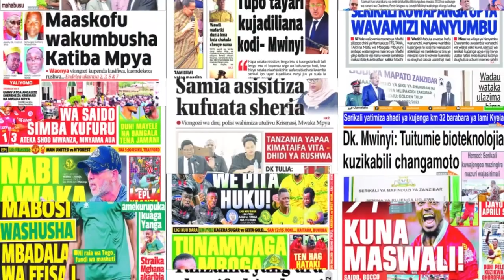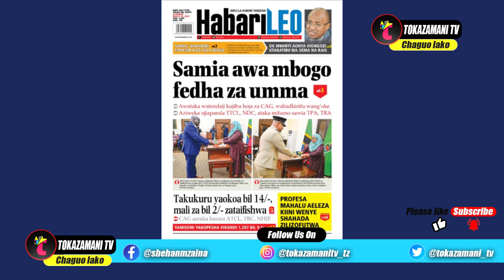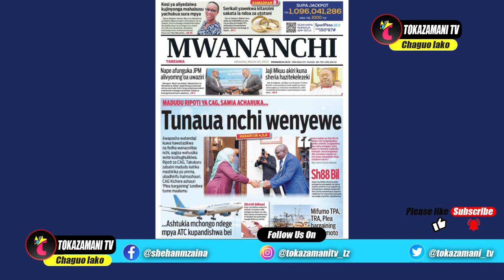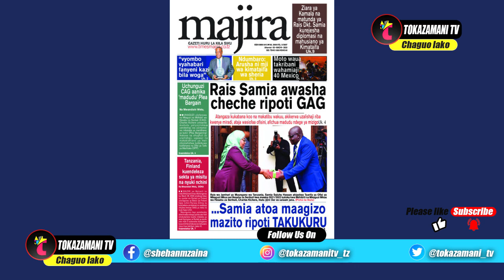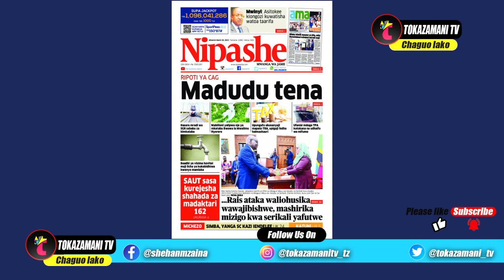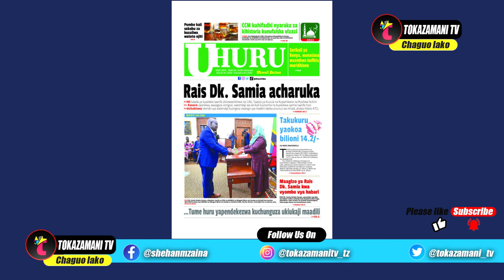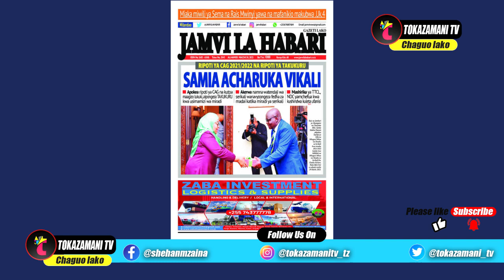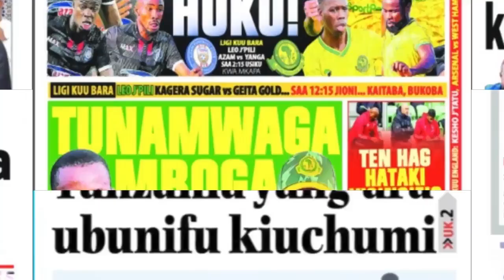Magazeti ya leo,30/03/23,REPOTI YA CAG MADUDU TENA,RAIS SAMIA AWA MBOGO,WINGA MKONGO MAMBO SAF YANGA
Magazeti ya leo,30/03/23,REPOTI YA CAG MADUDU TENA,RAIS SAMIA AWA MBOGO,WINGA MKONGO MAMBO SAFI YANGA,MBRAZIL SIMBA AWAPA KAZI BALEKE,KIBU